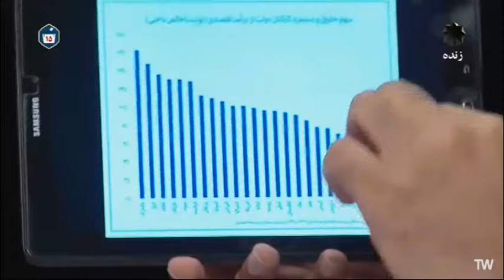«سیاست‌های اقتصادی-ارزی» جمهوری اسلامی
بررسی «سیاست‌های اقتصادی-ارزی» جمهوری اسلامی در برنامه تقاطع شبکه 4